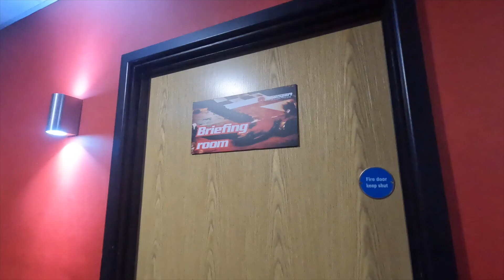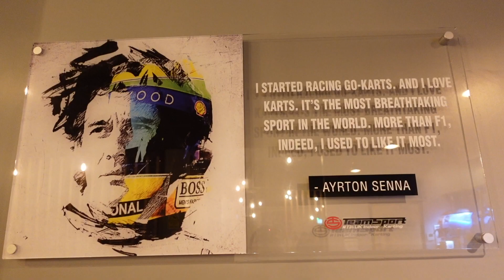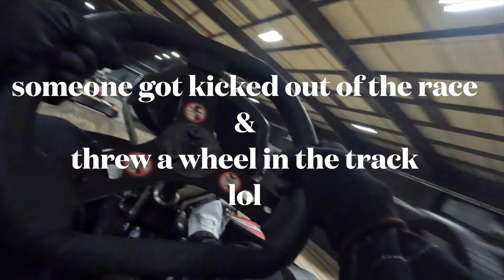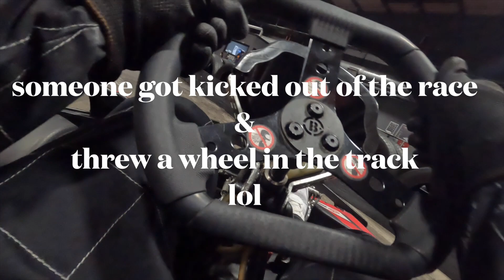experience midnight Go Karting for beginners! | i got hit, someone threw a spare wheel | jujuuu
Let’s go for a midnight drive on the track!
I always have so much fun on track , but of course safety is key.

Credit to respectful owners of any sound effects, videos and music used.

Sound effects:

Myinstants.com